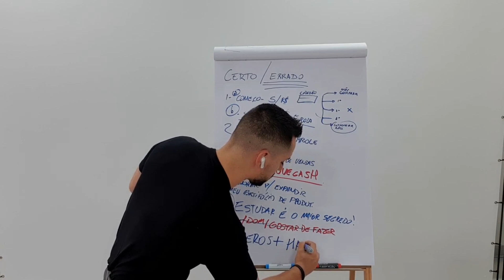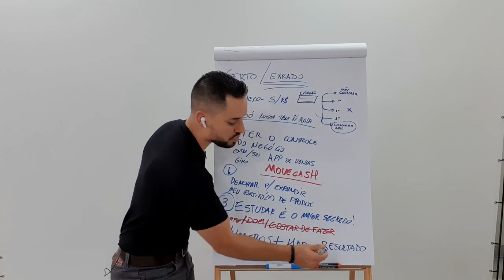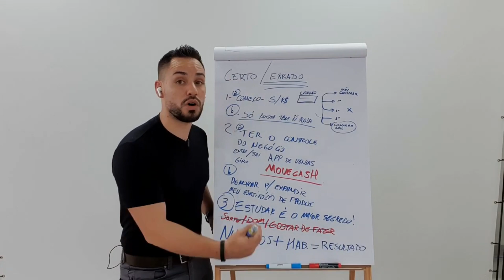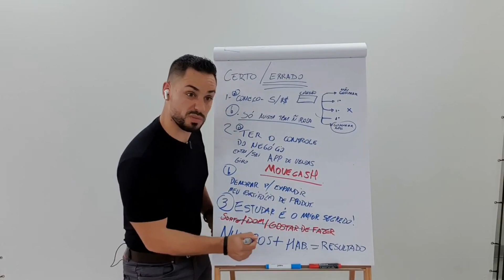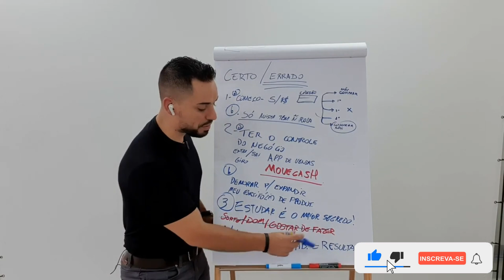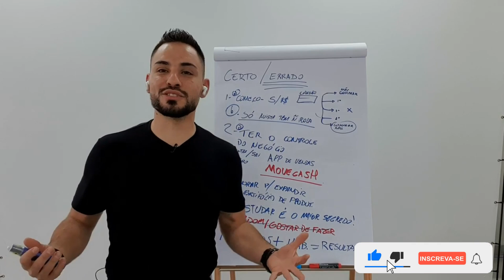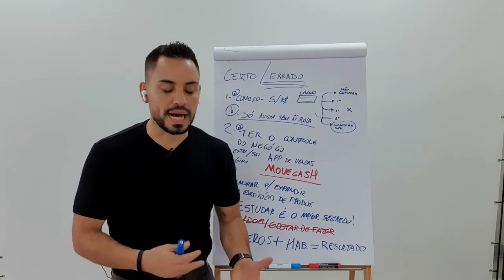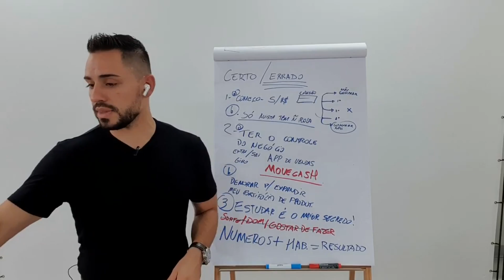É ASSIM QUE SE FAZ PARA VENDER 20K TODOS OS MESES